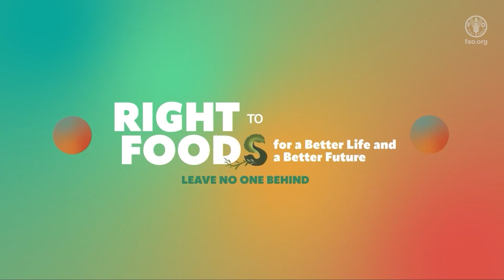Syria’s food heroes speak up about Rights to Food on World Food Day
The Food and Agriculture Organization of the United Nations (FAO) has spotlighted the farmers' role in food production by hosting the World Food Day event in Damascus, Syria, on 24 October 2024.

Seventeen farmers from Daraa, Deir Ez-Zor, Hama, Homs, Lattakia and Rural Damascus have exhibited their authentic food products, such as dates, jams, pickles, local recipes and a variety of dairy products. They also explained to visitors the whole production chain from seedling to processed food. The farmers also spoke about their experience in applying sustainable agriculture practices including climate smart agriculture approaches to their crops and the importance of diversifying their products. They also exchanged ideas to save food from waste, and concepts about consuming seasonal and healthy diets.